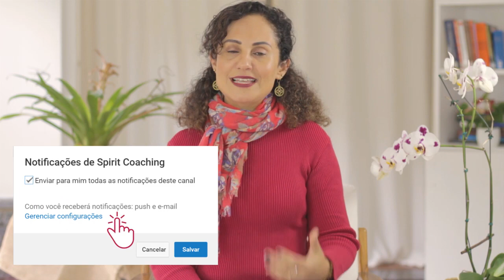COMO TER MAIS ENTUSIASMO?